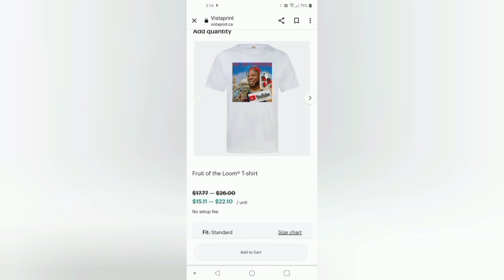Unveiling Ghana's New Law: 3-Year Prison Sentence for LGBTQ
Africans Unite about USA LGBTQ agenda
Ghanaians Refused LGBTQ
Ghana parliament unanimously vote against LGBTQ
NO transgender in Africa
Ghana to the World